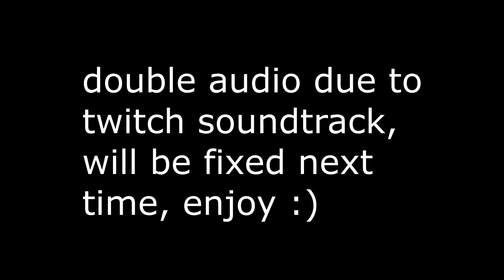Destiny 2: Three Matches of Dares of Eternity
0:00 - Intro
0:04 - Disclaimer
0:16 - Game 1
14:17 - Game 2
34:17 - Game 3
44:57 - Outro